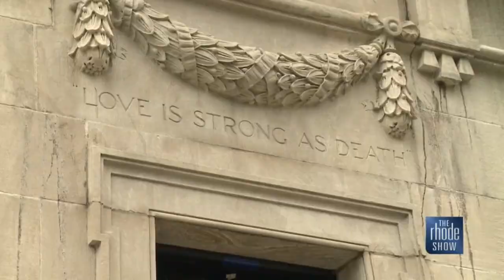Eye on RI: Newport Winterfest kicks off